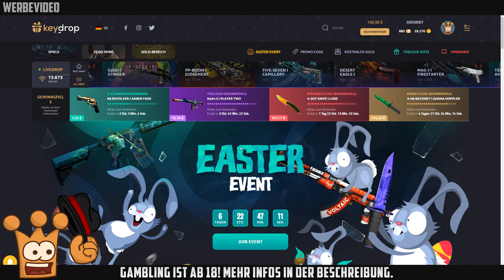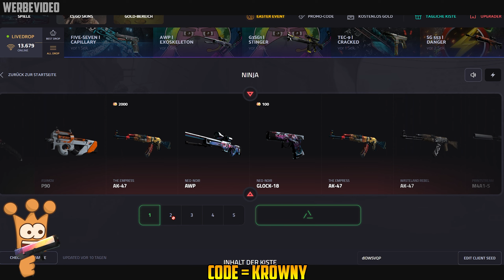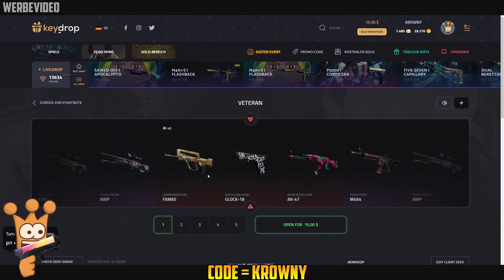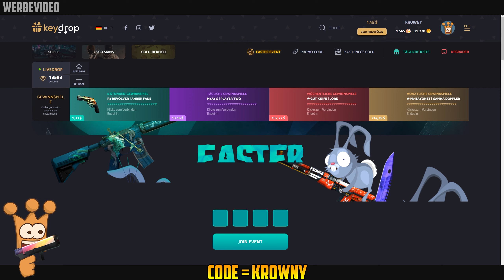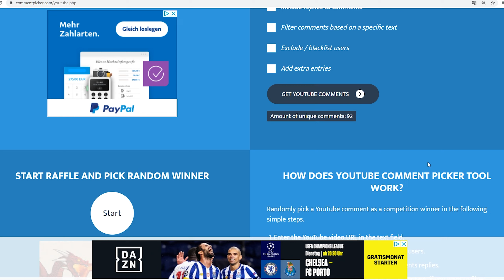1000$ Case Opening und das ist der Stand !!!